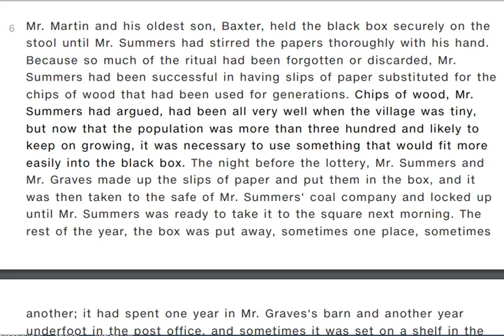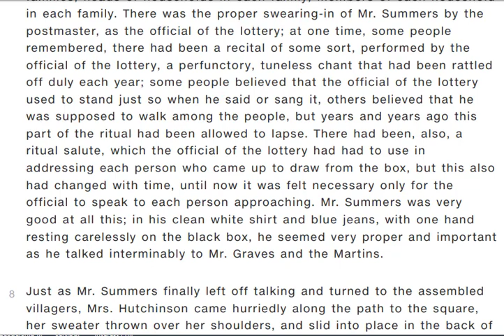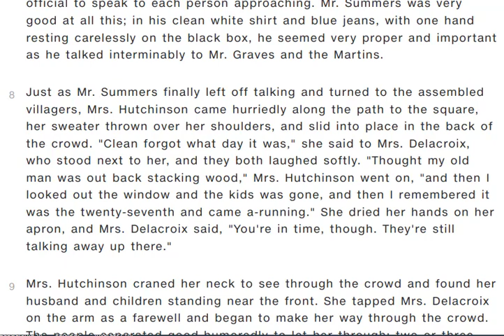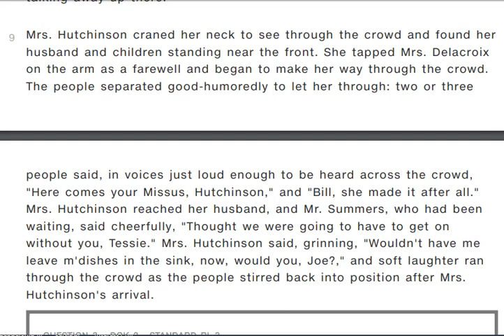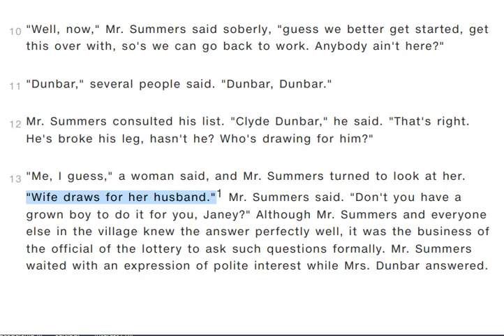"The Lottery," part 2 (paragraphs 6-13)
This video is paragraphs 6-13 of "The Lottery" by Shirley Jackson. It is read-aloud and includes highlighting to enable students to stay synchronized with the audio. The text was adapted from the ActivelyLearn platform. It is meant for instructional use.